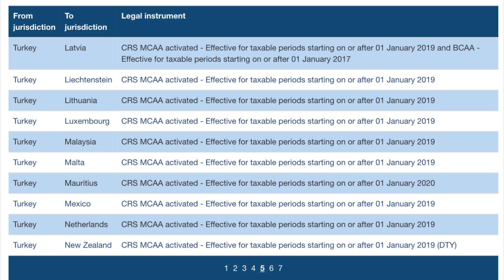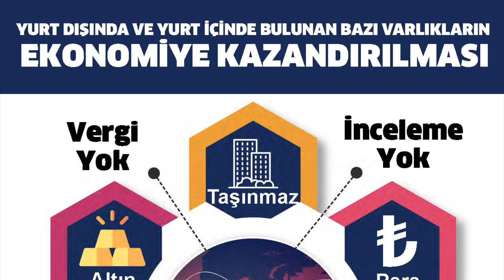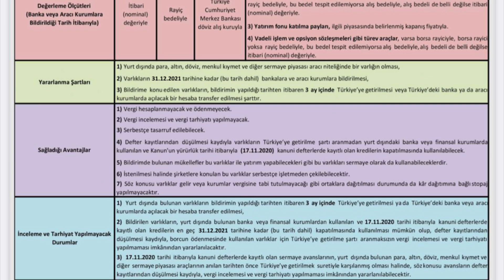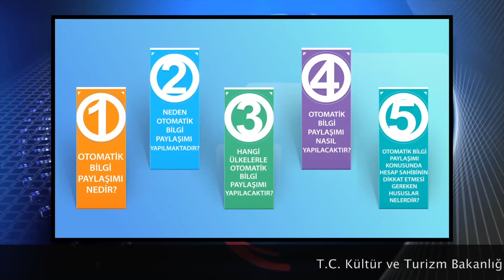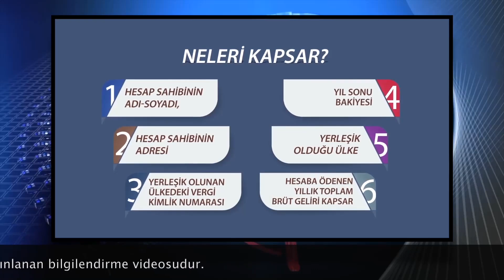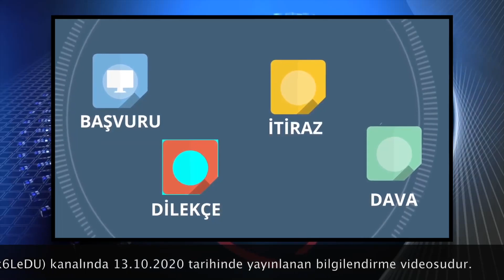Cumhurbaşkanının İstediği Oluyor! - OTOMATİK FİNANSAL BİLGİ PAYLAŞIMI | 11 Ekim 2021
OECD’de sayfasına göre Türkiye tarafından finansal bilgilerin paylaşımının yapıldığı 69 ülke:

Albania

Andorra

Argentina

Australia

Austria

Azerbaijan

Belgium

Brazil

Canada

Chile

China

Colombia

Cook Islands

Costa Rica

Croatia

Czech Republic

Denmark

Ecuador

Estonia

Faroe Islands

Finland

France

Germany

Gibraltar

Greece

Greenland

Grenada

Guernsey

Hungary

Iceland

India

Indonesia

Ireland

Israel

Italy

Japan

Jersey

Korea

Latvia

Liechtenstein

Lithuania

Luxembourg

Malaysia

Malta

Mauritius

Mexico

Netherlands

New Zealand

Nigeria

Norway

Pakistan

Poland

Portugal

Russia

Saint Lucia

San Marino

Saudi Arabia

Seychelles

Singapore

Slovak Republic

Slovenia

South Africa

Spain

Sweden

Switzerland

United Kingdom

Uruguay